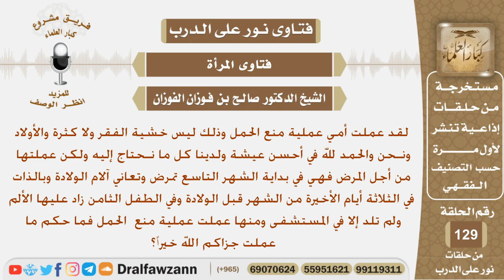ما حكم عمل المرأة عملية منع الحمل لأنها تعاني من ألم شديد عند الولادة؟ الشيخ صالح بن فوزان الفوزان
نص السؤال:
لقد عملت أمي عملية منع الحمل وذلك ليس خشية الفقر ولا
كثرة والأولاد ونـحن والحمد لله في أحسن عيشة ولدينا كل ما
نـحتاج إليه ولكن عملتها من أجل المرض فهي في بداية الشهر
التاسع تمرض وتعاني آلام الولادة وبالذات في الثلاثة أيام الأخيرة من
الشهر قبل الولادة وفي الطفل الثامن زاد عليها الألم ولم تلد إلا
في المستشفى ومنها عملت عملية منع  الحمل فما حكم ما عملت
السيرة الذاتية :
للاشتراك في قناة الشيخ صالح الفوزان

رئيس الفريق
لمشروع كبار العلماء